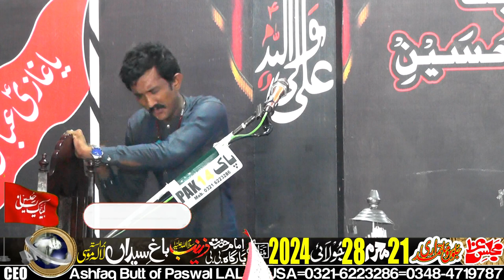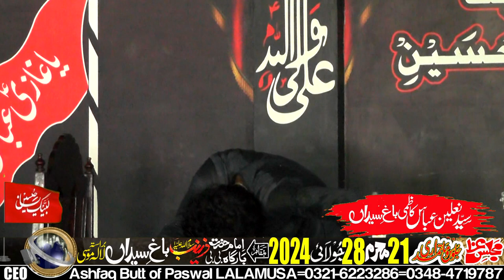Zakir Sain Qaiser Abbas Malang-21-Muharram-28-July-2024-Bagh-e-Syedan LALAMUSA=5 1